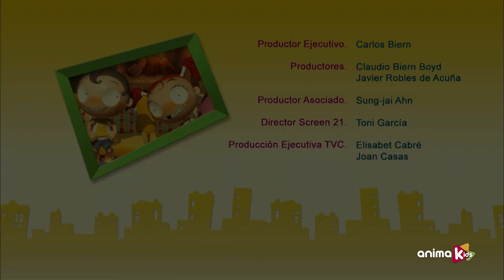Angus & Cheryl - 37-40 | Compilation